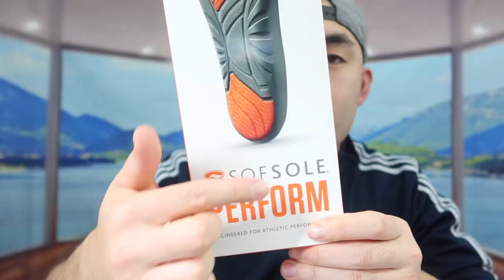Should You Buy? Sof Sole ATHLETE Performance Gel Shoe Insole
Are you in search for the best Sport Insoles to use for daily workout, running or for walking alot?? Check out the video to find out if this product is for you!

If you want:
Sof Sole ATHLETE Performance Gel Shoe Insole